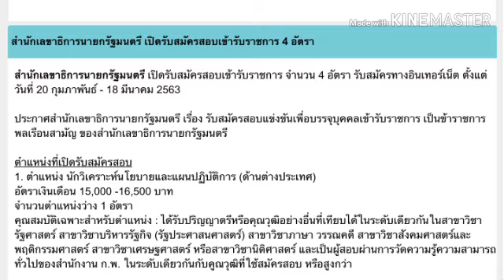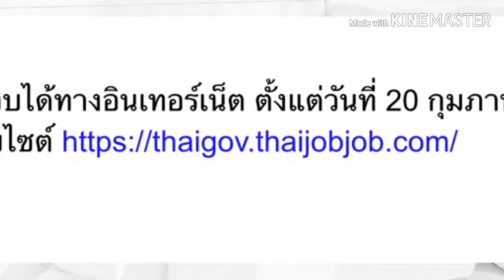สำนักเลขาธิการนายกฯรับข้าราชการ 4 อัตรา